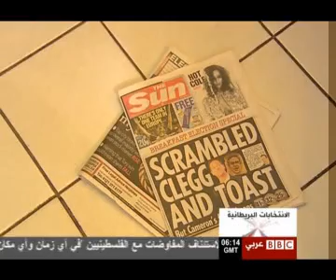im2all ente5abat in britian.avi